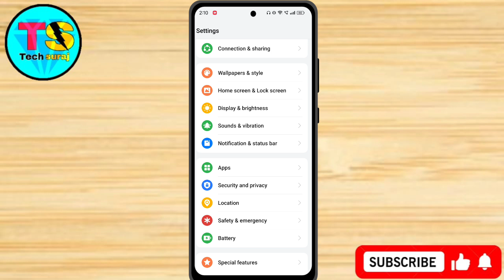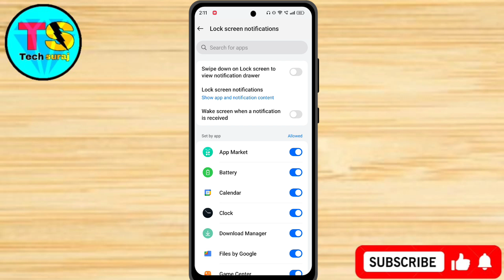Realme Narzo N61 Lock Screen Control Centre Setting Kaise On Kare // Control Centre In Realme Narzo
Realme Narzo N61 Lock Screen Control Centre Setting Kaise On Kare // Control Centre Setting In Realme Narzo N61

Realme narzo n61 contol center kaise change kare,
Realme narzo n61 control center,
Realme narzo n61 control center setting,
Realme narzo n61 control center change kaise karte hain,
Realme narzo n61 secret settings,
Realme narzo n61 best settings,
Control center change kaise karen on realme narzo n61,
Realme narzo n61 me control center change kaise karen, Realme narzo n61 control center change,
Change control center in realme narzo n61,
Change control center realme narzo n61,
How to change control center on realme narzo n61,
How to control center setting on realme narzo n61,
Tech Suraj